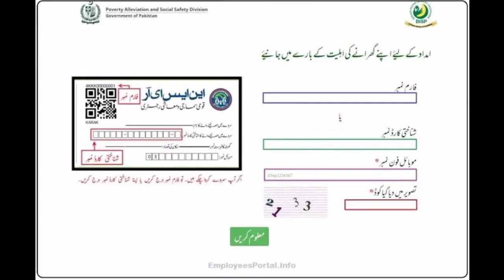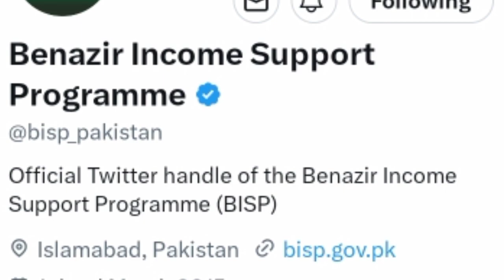BISP Fraud Update 2023 || BISP fraud Alert || BISP scam Alert || Codes for BISP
Your Questions:-
BISP
BISP2023
8171 web portal
8171 web portal Online
8171 web portal Online 2023
BISP Fraud Alert
BISP Scam 2023
Fraud alert Benazir income support
Codes for Benazir income support
8070
8171
8171 code for bisp
Benazir income support program ky fraud Sy kesy bachain
Eid UL Fitar Package 2023 fraud
Eid package 2023
Taqwatar app fraud
Ehsaas fashion riyat
Muft atta 2023
Ehsaas Ration program
New code for ration Subsidy
New code for BISP